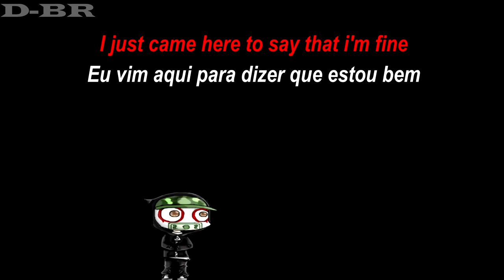Recado pra vocês!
✓ Like + Compartilhe